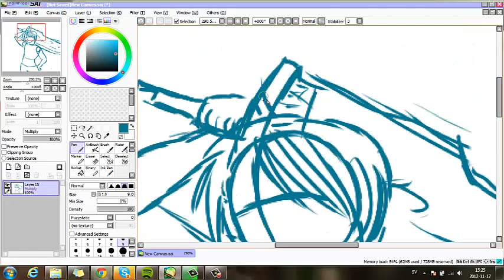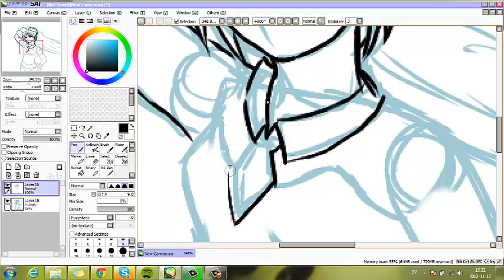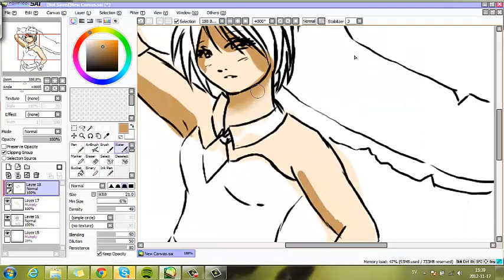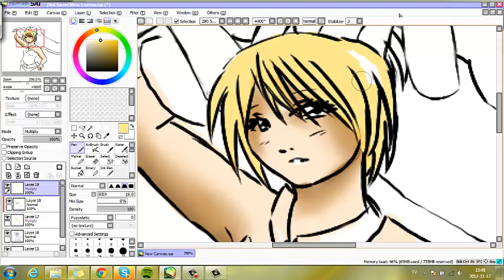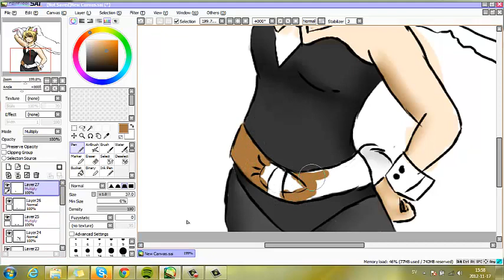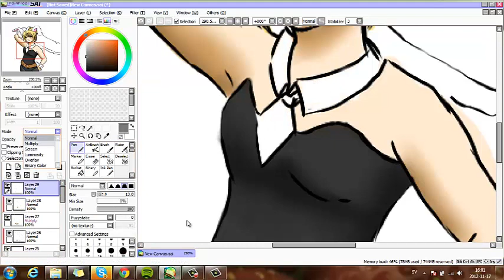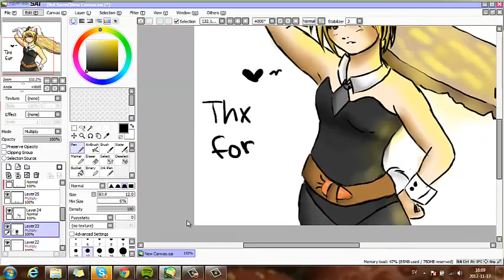Speed paint Riven (from lol)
This is my first time speed paint so don't go hard on me, I know I have missed some details ^^''

First song : Masturbate to Cartoons
Second song : Pika girl